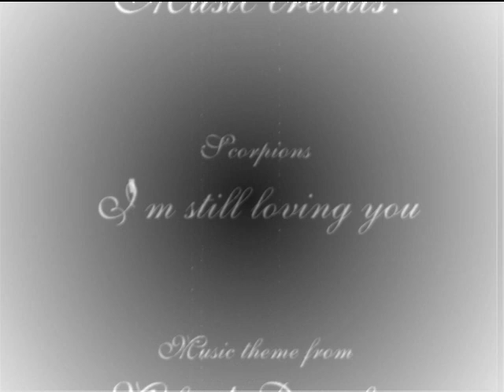Marcus and Grace I'm still loving you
This montage is about Marcus and Grace, and their feellings. (All the materials belong to their owners)